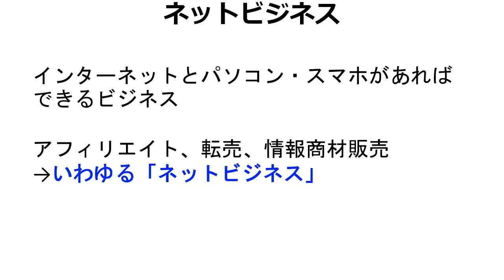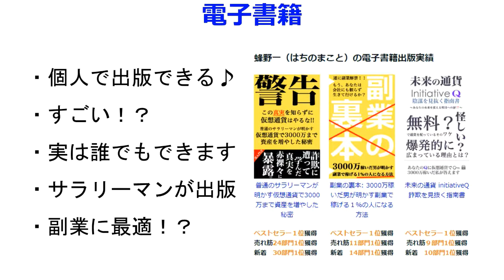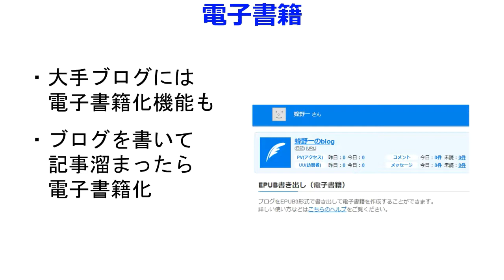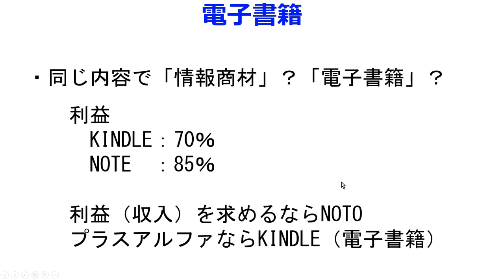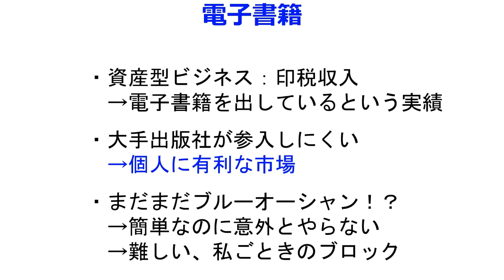【第14話】電子書籍出版について「簡単に」ポイントとなるところは「詳しく」解説します。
私の電子書籍です。

「普通のサラリーマンが明かす仮想通貨で3000万まで資産を増やした秘密」

「副業の裏本: 3000万稼いだ男が明かす副業で稼げる１％の人になる方法」

「未来の通貨 initiativeQ 詐欺を見抜く指南書」

【第０話】ネットビジネスについて「簡単に」ポイントとなるところは「詳しく」解説します。

いわゆる「ネットビジネス」について解説していきます。
・転売
・情報商材販売
・電子書籍
・MLMビジネス

ネットビジネスって「怪しい」イメージがありますよね？

「怪しい」と思うのは、よくわからないからだと思います。

ネットビジネスがどういうものかがわかれば、怪しいという気持ちはなくなると思いますので、ネットビジネスについて概要を理解できるようなお話をしていきます。